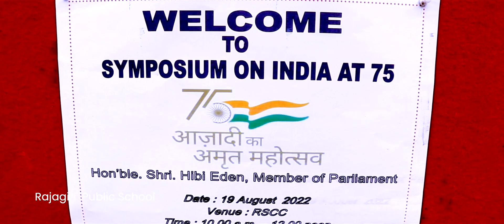Azadi Mahotsav | RPS | Hon'ble Shri. Hibi Eden Member of Parliament